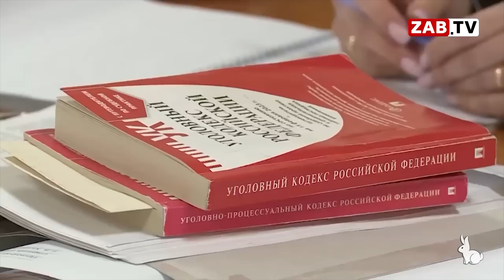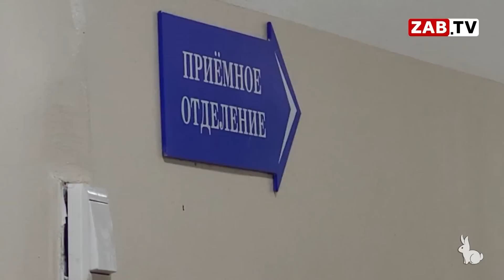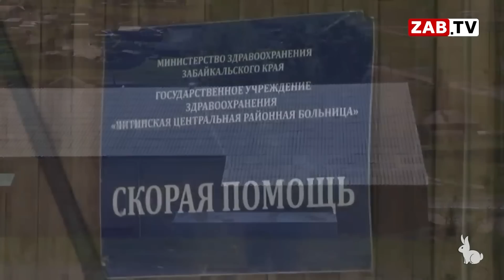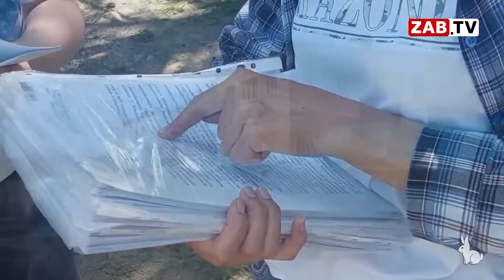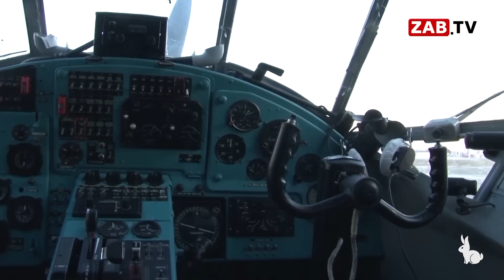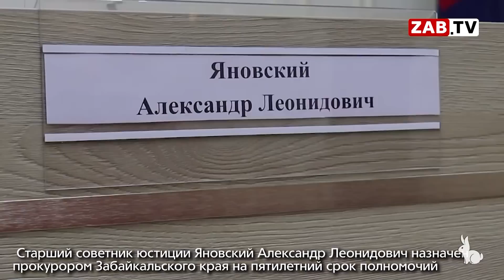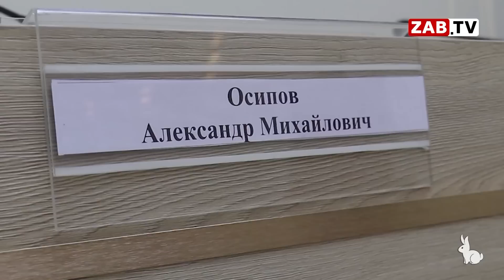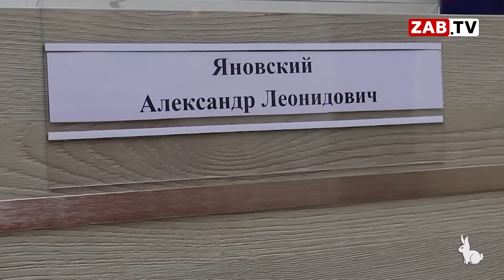Выпуск новостей 21 июля 2023 года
—  В Забайкальском крае все чаще фиксируют детские смерти из-за несчастных случаев, в регионе выявили два случая заразного вируса и проблемы с лекарствами для диабетиков – об этом рассказала глава краевого Минздрава Оксана Немакина, все подробности смотрите далее в выпуске.
— Сегодня в Забайкальском краевом суде рассмотрели апелляционную жалобу, которую подал скандально известный подрядчик Августин Бадасян. Чем всё закончилось, расскажет Анжелика Панибрашина.
—  Битва за почту и другие социальные блага в поселке Курорт Дарасун, смотрите в этом выпуске.

00:00 Начало
01:39 И СНОВА…БАДАСЯН
06:36 МЕДИЦИНСКИЙ ВОПРОС-ОТВЕТ
13:27 НЕКУРОРТНЫЙ ДАРАСУН
19:35 КАРТИНА ДНЯ
24:22 ПРОКУРОР НОВЫЙ, ПРОБЛЕМЫ СТАРЫЕ
34:15 Погода